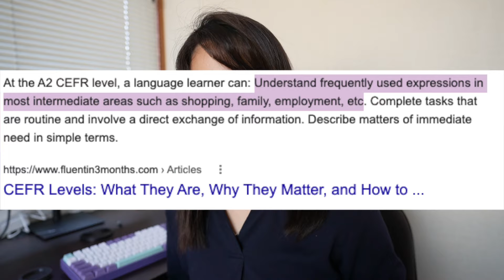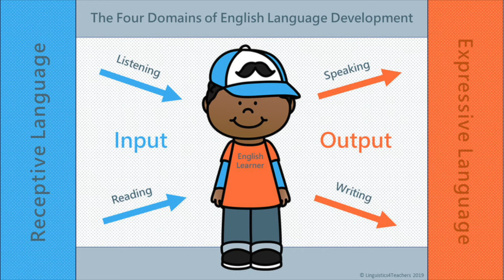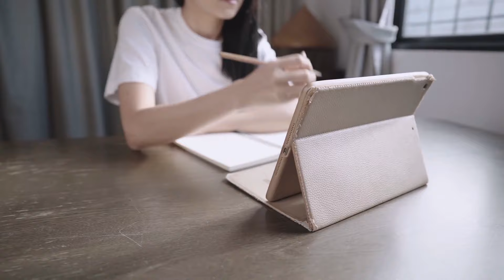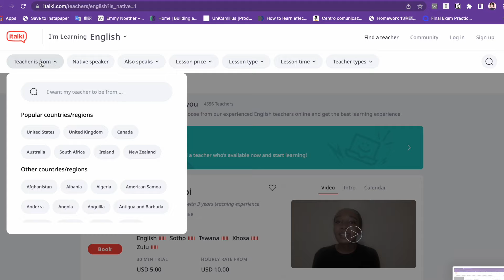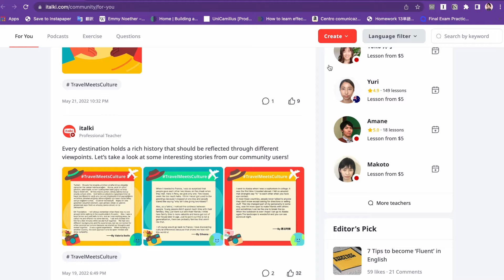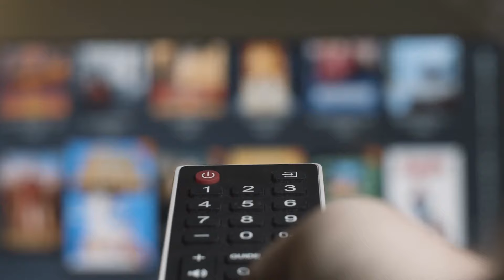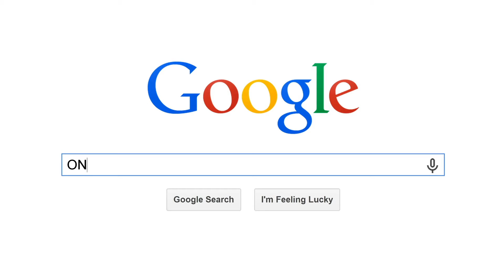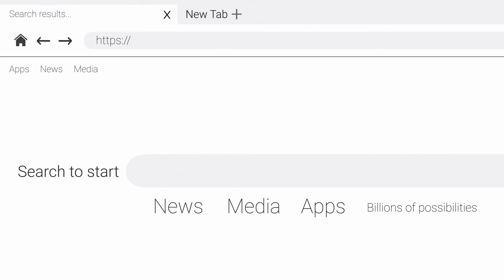how I LEARNED A LANGUAGE by myself WITHOUT STUDYING it | language tips from a POLYGLOT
My Favorite Tools:
🚀 Tubebuddy- How I optimize my YouTube videos -